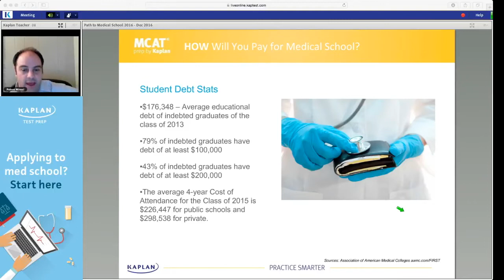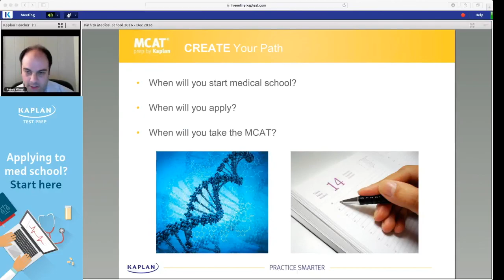Before Medical School: How to Pay for Medical School | Kaplan MCAT Prep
Medical school is not cheap. But instead of stressing about it, there are things you can do to make sure now that you'll be able to finance your medical education. And it's important to remember that if you decide to take out a loan, even though it might seem daunting to pay off, you'll be making a salary that will enable you to do it.

Kaplan Test Prep is the proven leader in MCAT prep. Kaplan provides a variety of resources and materials to help you get the MCAT score you need to become a doctor.

On the Kaplan MCAT channel, you'll find information on the MCAT, how to get into medical school, and medical careers. Enjoy highlights from our monthly, online series for pre-meds, The Pulse. Video clips feature MCAT experts and special guest admissions officers from top medical schools around the country.  We cover MCAT strategies, medical school admission trends, and the medical school application process.

Kaplan Test Prep has served millions of students since its founding 76 years ago, and we want you to be among our student success stories.

MCAT Test Strategies
Medical School Admissions
Pre-Med Life
Medical School Interviews
Medical Careers